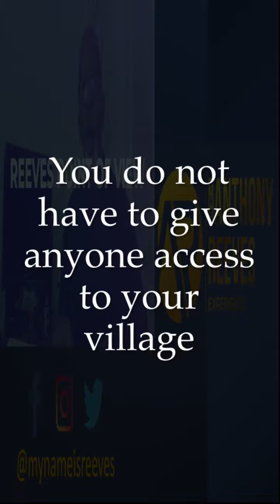You do not have to give anyone access to your personal village